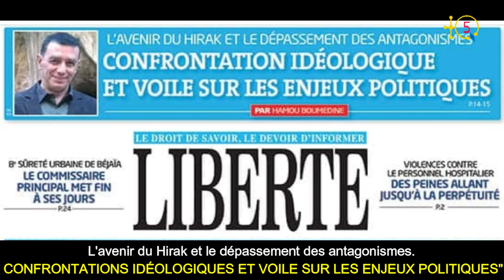Hemou Boumedine (RPK): "CONFRONTATIONS IDÉOLOGIQUES ET VOILE SUR LES ENJEUX POLITIQUES"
Le numéro 32 d'Assenqed est consacré à l'analyse de la contribution de Hemou Boumedine, président du RPK (Rassemblement Pour la Kabylie, parue le 28 juillet 2020 au journal Liberté sous le titre: "l'avenir du Hirak et le dépassement des antagonismes. CONFRONTATIONS IDÉOLOGIQUES ET VOILE SUR LES ENJEUX POLITIQUES".

TQ5 Media